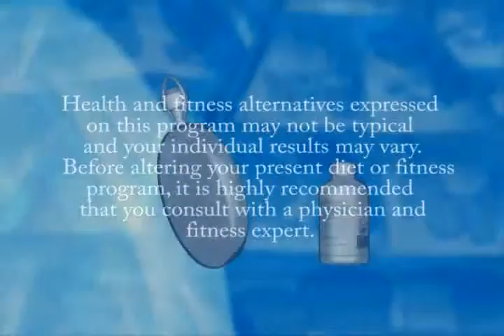Understanding Your Health - Show 3 Pt 3 - Supplements